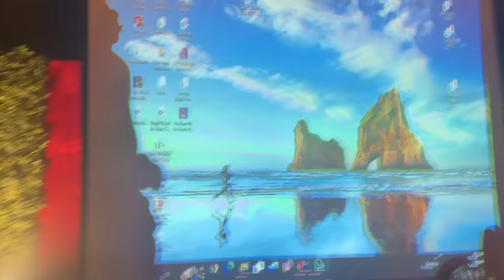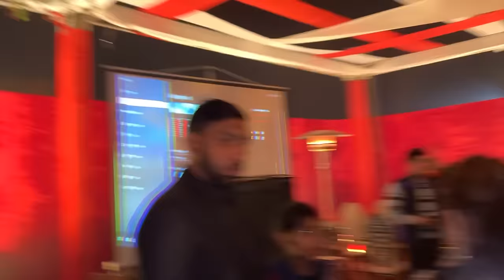Meri behn ki rukhsati | Rabia Faisal | Sistrlogy